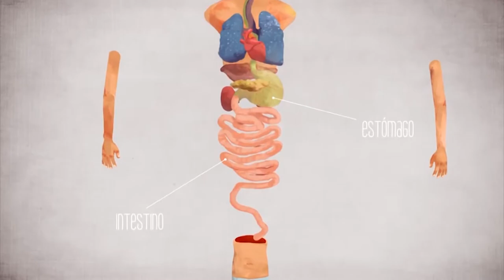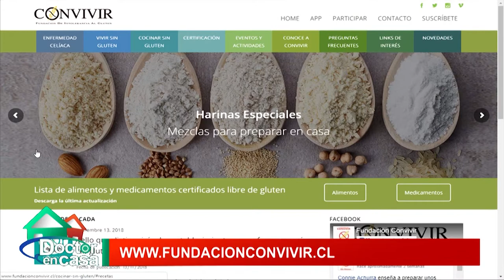Intolerancia al gluten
Se trata de una patología que genera intolerancia al gluten. Este elemento está formado de proteínas presentes en distintos granos como el trigo, la cebada, el centeno y la avena.

En países desarrollados se han reportado prevalencias de 1 en 50 a 300 habitantes y según los registros, el 1% de la población nacional chilena contaría con este diagnóstico. Sin embargo advierten que 9 de cada 10 celíacos desconocerían tener la enfermedad.

Este escenario se generaría porque durante años se ha entregado el diagnóstico sólo a quienes manifiestan síntomas evidentes. Pero tanto en el niño como en el adulto, estos pueden ser atípicos o estar ausentes, dificultando la evaluación clínica.
En los niños pueden presentar trastornos del desarrollo y crecimiento, pérdida de peso, vómitos, diarrea, dolor abdominal recurrente e irritabilidad. Mientras que los adultos pueden verse afectados con diarrea crónica, que es el síntoma más común, pérdida de peso, anemia y distensión abdominal.

A pesar de que se trata de una enfermedad con buen pronóstico en general, no existe en la actualidad ningún tratamiento curativo para la celiaquía. La retirada del gluten hace desaparecer los síntomas, pero no la sensibilidad a éste. Es muy importante un alto índice de sospecha para poder iniciar los estudios pertinentes y llegar a un diagnóstico precoz para evitar complicaciones a largo plazo.